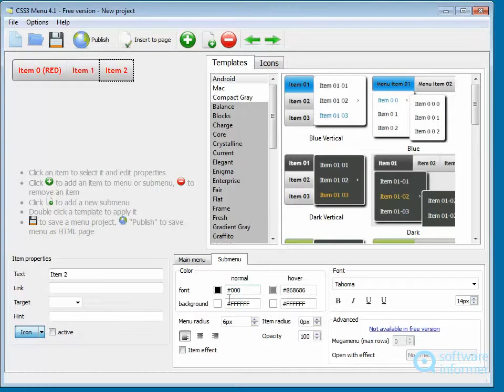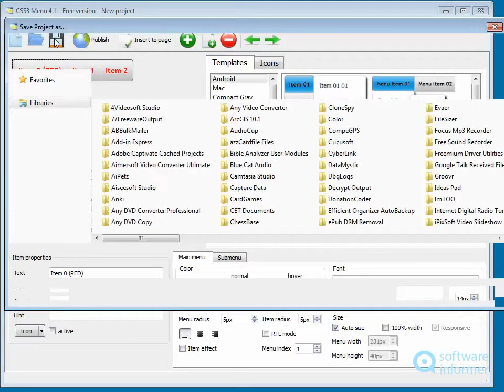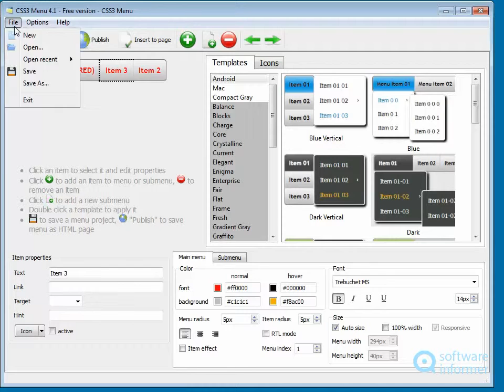CSS3 Menu - a first look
CSS3 Menu helps you create great-looking drop-down menus for your website. CSS3 Menu2 is developed by CSS3Menu.com.. Read the full review of CSS3 Menu